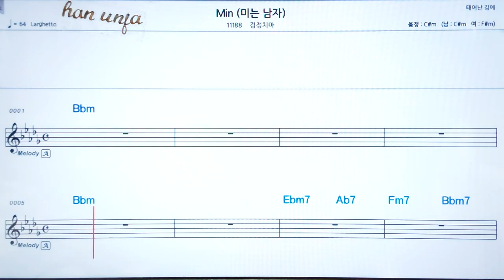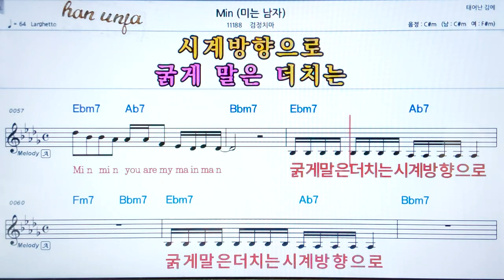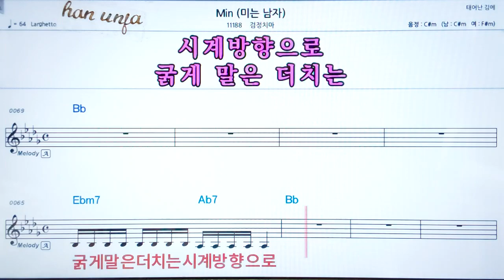💖 MIN/검정치마 👍코드,악보, 가사 ,Karaoke*카라오케 반주